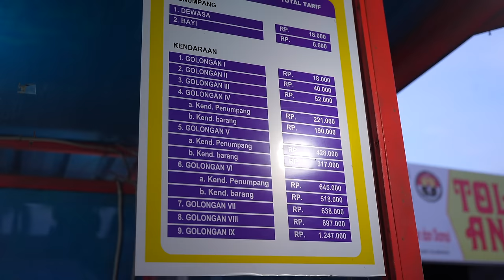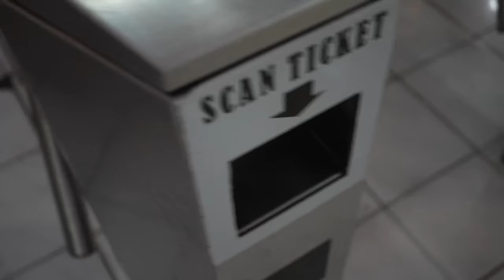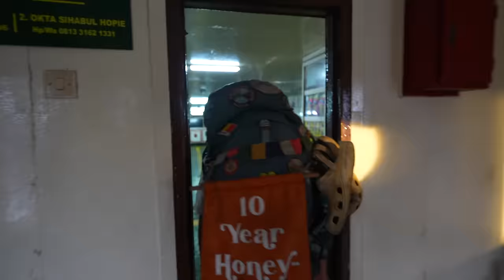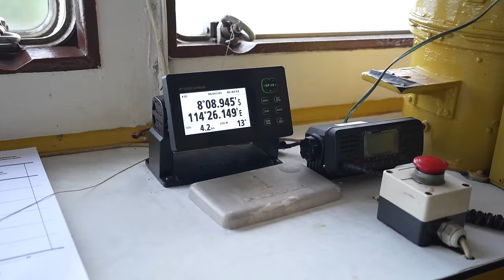$6 Train Across Java to Yogyakarta, Indonesia 🇮🇩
Java, Indonesia we have arrived and today, after taking the ferry from Gilimanuk to Ketapang, we are going to be taking a train all the way to Jogjakarta to finally see Silke's sister in the first time in over a year!
We have the craziest adventures planned for Java and can't wait to take you all along with us! Indonesia is full of adventure, and we are ready for every single one of them!

If you'd like to embark on your own Sri Lankan TukTuk adventure